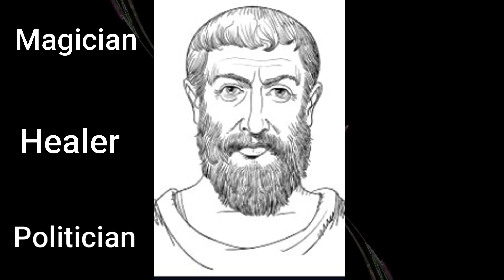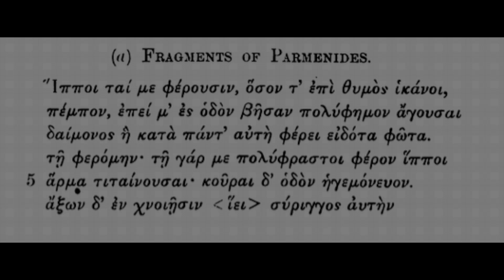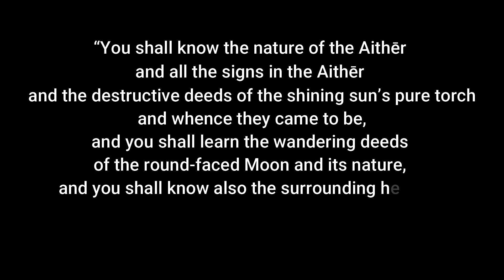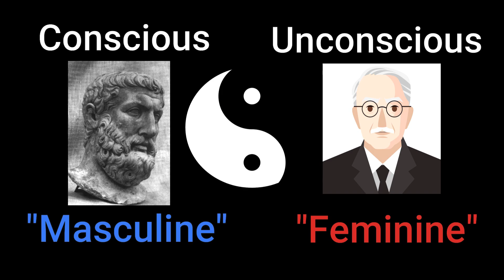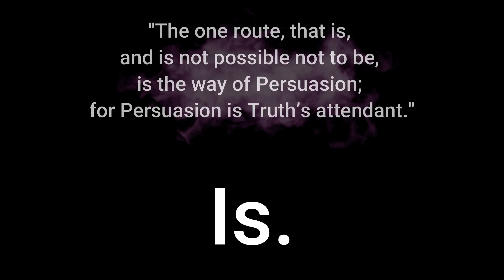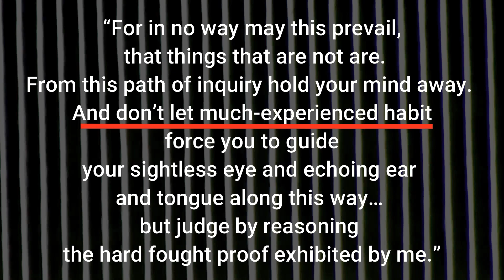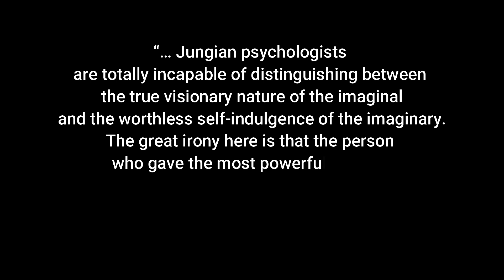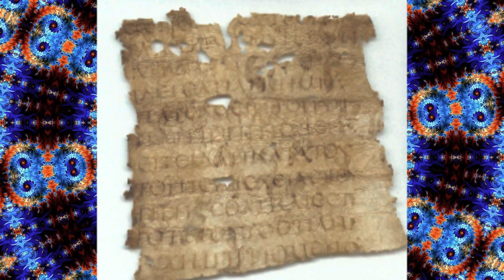Fragments of Eternity - Carl Jung's Psychology Meets Parmenides' Philosophy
This video is centered on the only remaining work of Parmenides, a poem he wrote on the nature of Reality. These fragments, attributed to who many call the father of logic, provide some of the first known examples of logic and reason in Western Culture.

And throughout these fragments, one will begin to see its connection not only with other myths and religions throughout the world, but also to the work of Carl Jung. These fragments are truly timeless...

In this video, we discuss many topics including initiation, oneness and duality, the Self, the EGO, Being, opinions & Truth, inner work, active imagination, Greek philosophy, Jungian psychology, longing (Eros) and intelligence (Logos), and much more!

This video couldn't be without the work of Peter Kingsley, especially his book Reality. and I do recommend his work to anyone interested in this material.

CHAPTERS

Introduction - 00:00:00
A Longing Prelude - 00:02:14
Parmenides' Poem - 00:11:06
Commentary - 00:23:58
Conclusion - 01:09:21